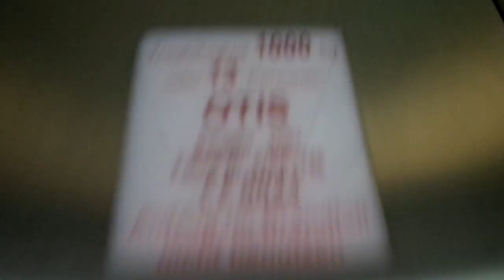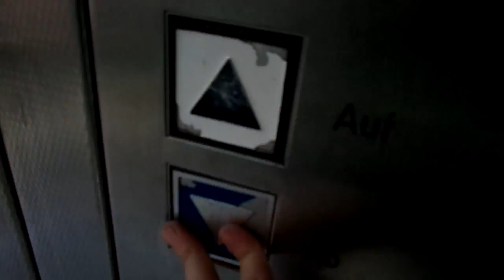2001 Otis traction glass elevator at Ruhr Universität bus station in Bochum